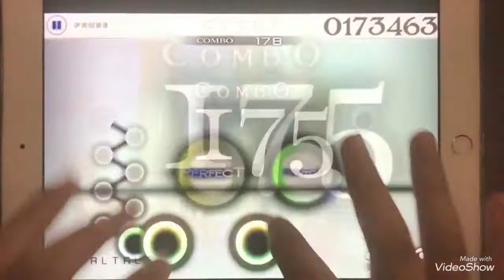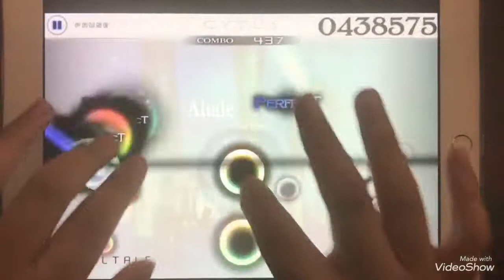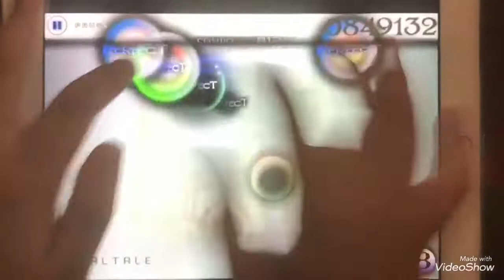[Cytus Fanmade Play] [Deemo] Altale Lv.8(?)(Hard) by Wjddn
위든 님의 채보 제작 두번째 작입니다! 정말 엄청(?)나죠?
그렇습니다! 두 번째 작부터 이런 갓채보를 만드시고 그것은 불렙이었습니다!

Chart: Wjddn
Note Count: 943
BPM: 83~93
Difficulty: Hard Lv.8(9)
Player: 리겜좋아하는놈(OtogeーSukinaYatsu)